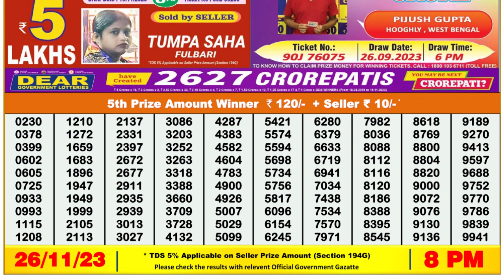🔴 Lottery Sambad Live 08:00pm 26/11/23 Evening Nagaland State Dear Lottery Result Pdf Download